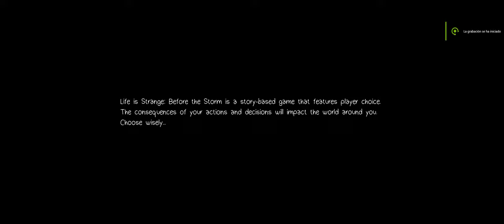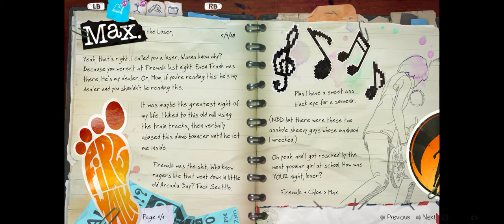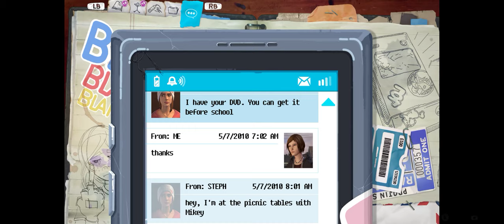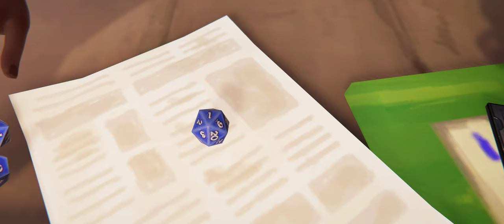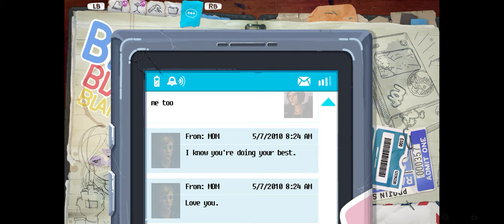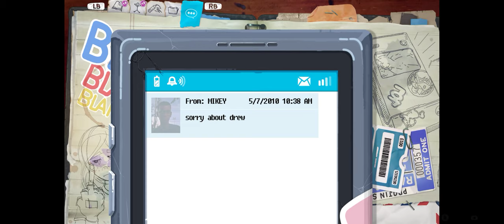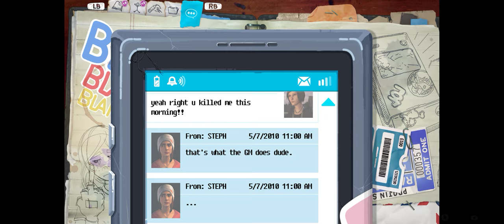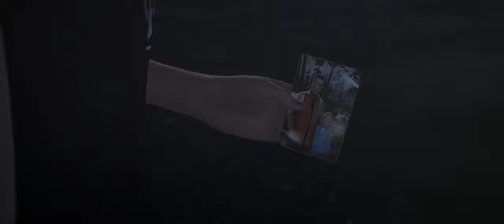[Ultrawide] Life is Strange Before the Storm: Episode 1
Full walkthrough of Episode 1 of Life is Strange Before the Storm. Recorded at 3440x1440, "Hella High" preset. This is the 4th time I played through this episode, so I only interacted with the interesting bits of the episode and left out the rest to shorten my playthrough.